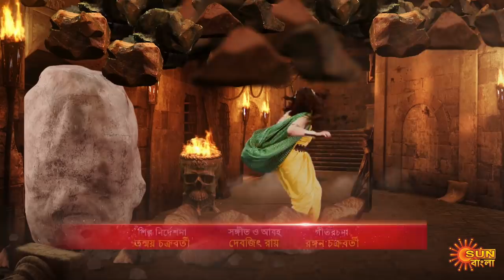Beder Meye Jyotsna - Full Episode | 11th July 2020 | Sun Bangla TV Serial | Bengali Serial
Beder Meye Jyotsna is the story of a girl called Jyotsna, daughter of the chief army commander of Bijoynagar. Her aunt Kamini, the evil incarnate and the wife of the chief minister of bijoynagar kills her and her mother. A snake charmers family revives her and eventually Jyotsna takes the path of revenge along with her childhood love Kanchan, the crown prince of Bijoynagar. Jyotsna becomes the warrior princess to end Kamini's evil intentions and restore normalcy across the world.